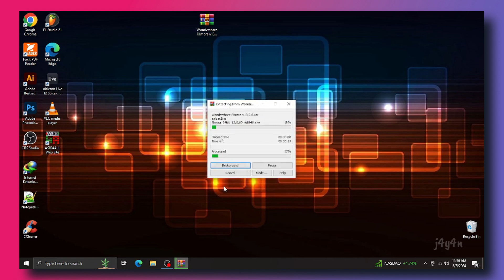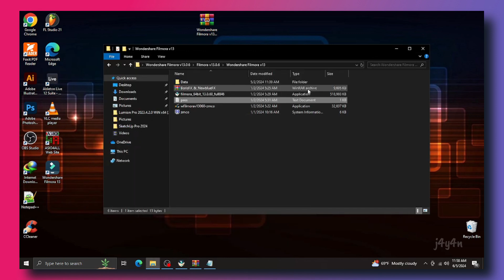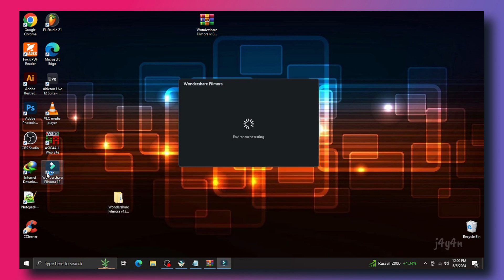🍀Remove login screen filmora 13 | july 2024 🤩 with live proof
➤ This Applies To Developer. There is never a need to strike a video down when you can get it removed on the same day and keep the channel and yourself happy.